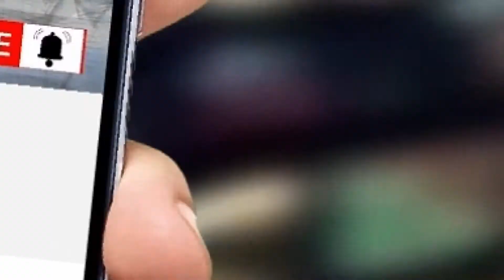Special gift for KCR from Ivanka | Tollywood News | Free Ticket